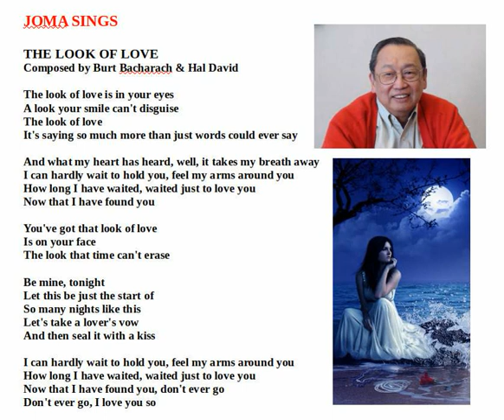The Look of Love Abridged